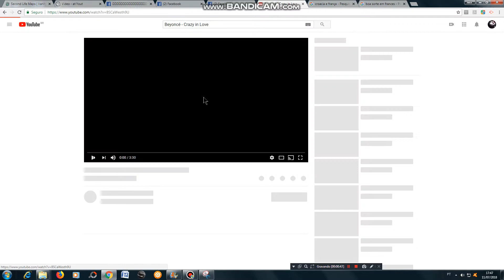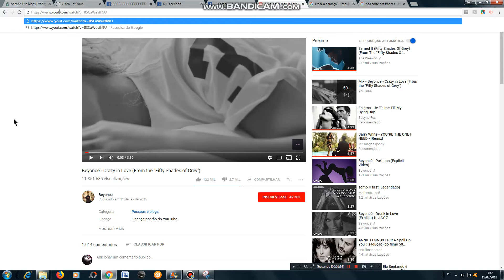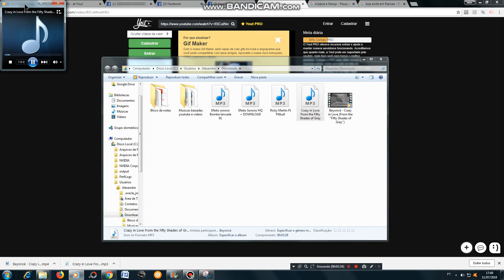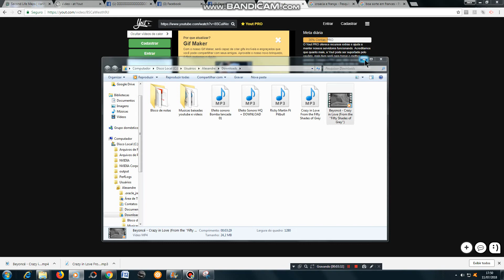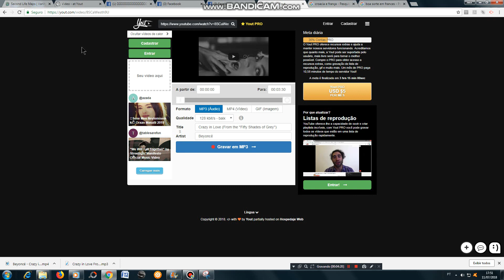Como baixar musicas do youtube sem precisar de programa 2018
Como baixar musicas em mp3, e videos mp4 no youtube sem precisar baixar programa no seu PC.